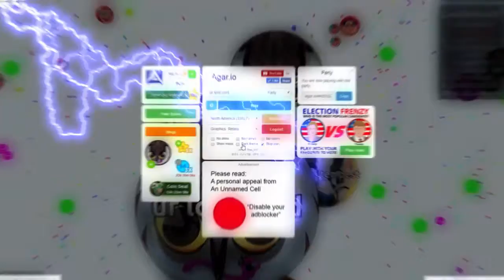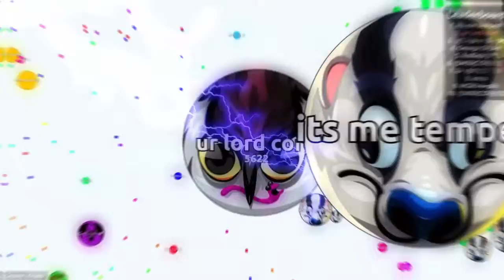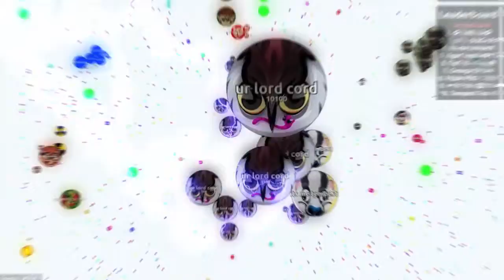INSANE Cord & Tempest EDIT! Please watch!